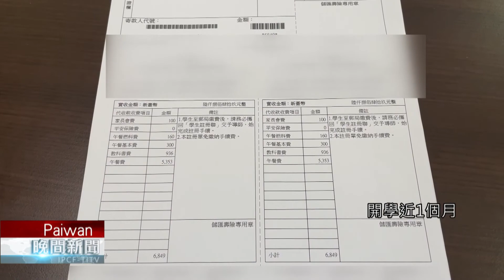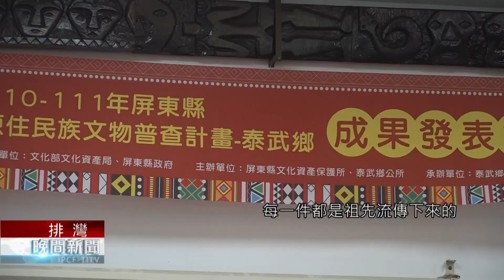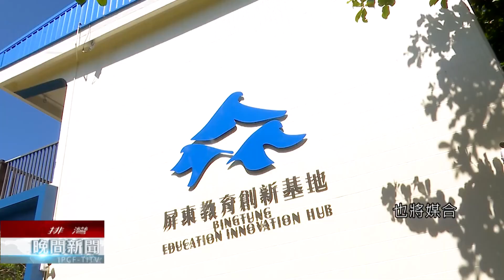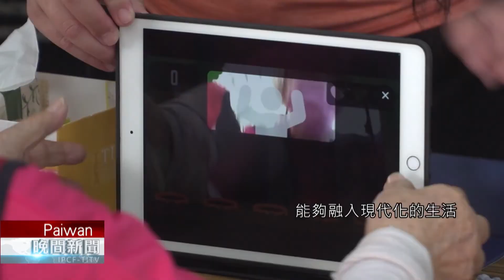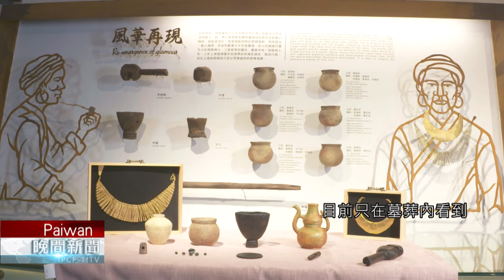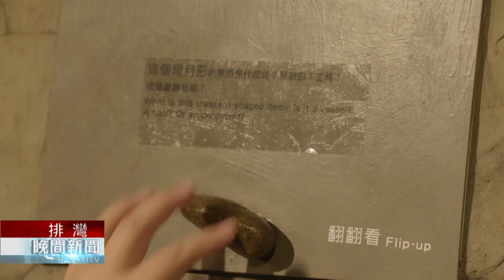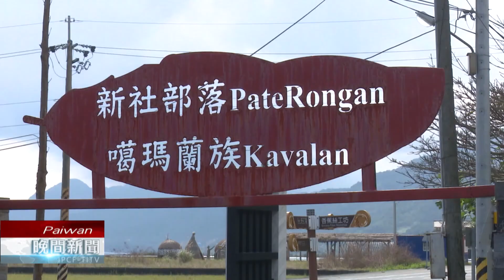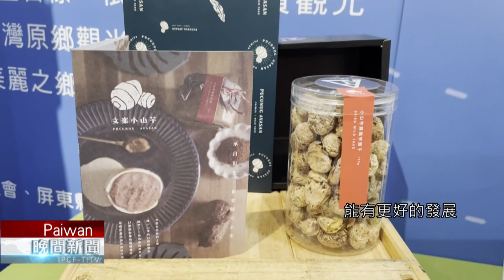【族語晚間新聞 排灣族語】20221008｜原住民族電視台